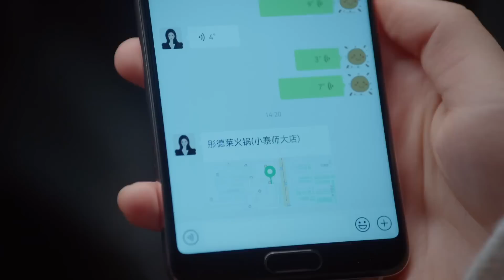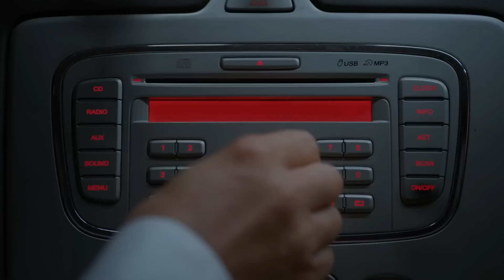向園發現徐燕時竟瞞著他偷偷離開，徐組長吃醋老婆和情敵親密，兩人大吵一架 ❤️三分野 Here We Meet Again｜吳倩 張彬彬